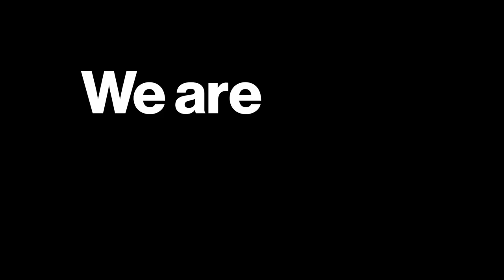International Paralympic Committee - We the 15 via adam&eveDDB